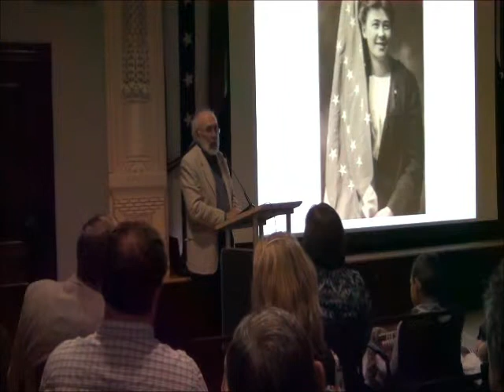lyndon comstock1b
At the July 26, 2013, Induction of Annie Clemenc (Big Annie) into Labor's International Hall of Fame, Lyndon Comstock, author of  "Annie Clemenc and the Great Keweenaw Copper Strike," talks about Big Annie's origins and how she came to embody the 1913 Copper Miners' Strike in Calumet, Michigan. This event took place at the Calumet Visitor Center of the Keweenaw National Historical Park and was part of the centennial commemoration of the 1913 Strike.